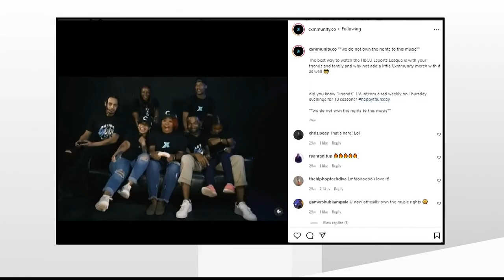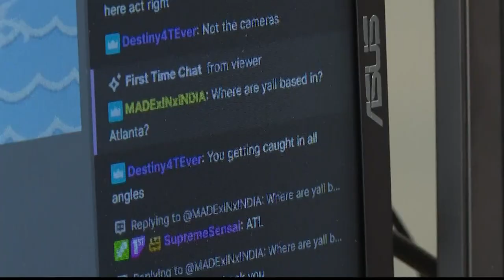Nonprofit looks to improve diversity in gaming industry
An Atlanta nonprofit is working to improve diversity in the gaming and e-sports industry.